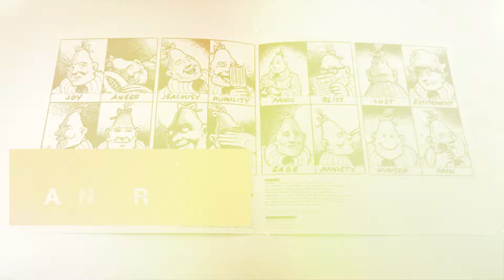The Striggles - Expressionism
LP & CD, Noise Appeal Records
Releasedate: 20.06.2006